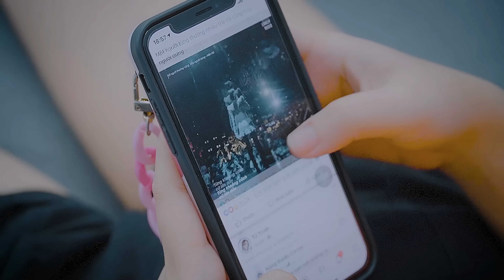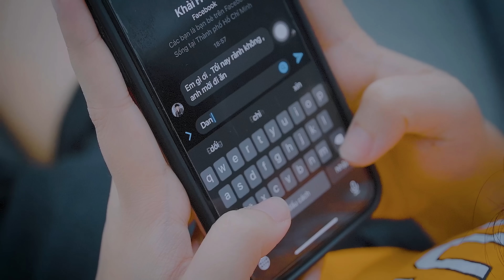[PHIM NGẮN] TIỂU TAM THAM TIỀN | PHIM TÌNH CẢM | REENCY NGÔ OFFICIAL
Từng là một đôi bạn rất thân nhưng Mai (Reency) đã phải đưa ra một quyết định khó khăn sau khi nhìn thấy bộ mặt thật người cô từng xem là bạn thân!
Cám ơn các bạn đã xem clip của Reency!